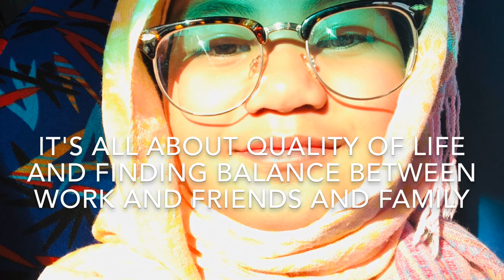MUSANDAM l Anne Galito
Family Weekend Escapade